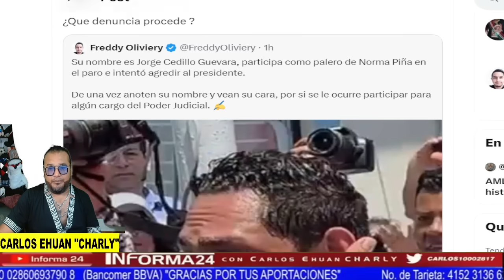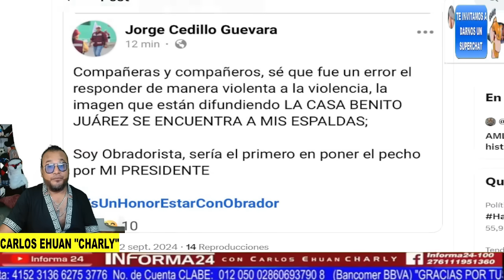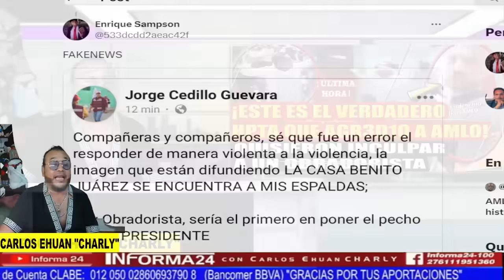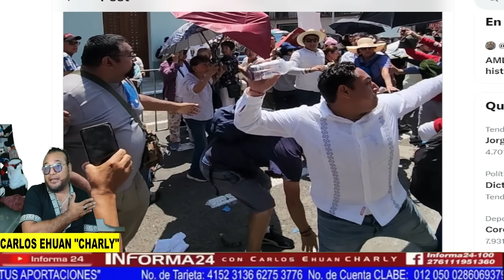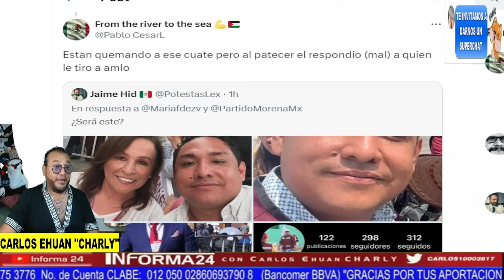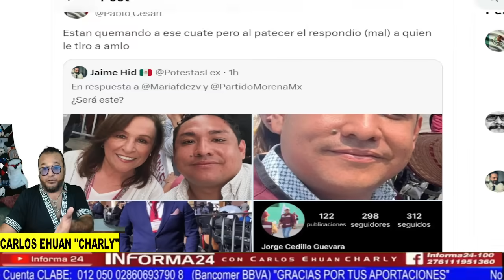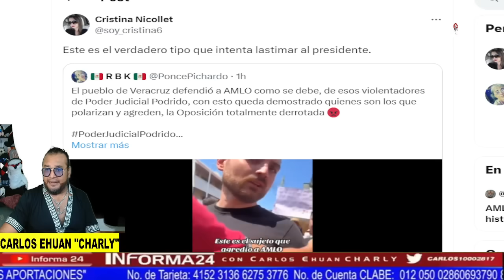¡ ESTE ES EL VERDADERO HPTA QUE LE LANZO LA BOTELLA AL PRESIDENTE AMLO!